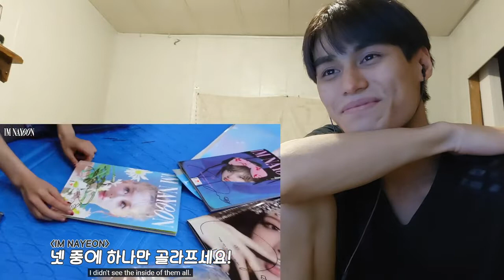TWICE Reaction with Gio NAYEON "IM NAYEON" Week EP.02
P.S.
I forgot to tell you guys a little bit about me and what I want out of this YouTube experience (hopefully this list should make it up).
1. My channel name is my REAL name.
2. I am doing this with minimal knowledge (I'm new to this whole process).
3. I am Thai American with a bit of Chinese and bilingual (hence the accent).
4. I am a HUGE fan of K-Pop (it's the only music I listen to everyday).
5. I have been getting into a LOT of K-Dramas lately (I may or may not react to those as well on this channel).
6. I have been trying to get caught up with Tokusatsu Shows that I missed since my childhood (I'm a such a big geek lol).
7. I have been a Gamer for most of my life (I am a PlayStation guy, and yes I do have a PS5 lol).
8. I used to be an Anime watcher (I stopped around 2019 because I was overwatching them).
9. I love to stay at home "When the weekend comes!"
10. I am a Cat person as in I am like a cat.